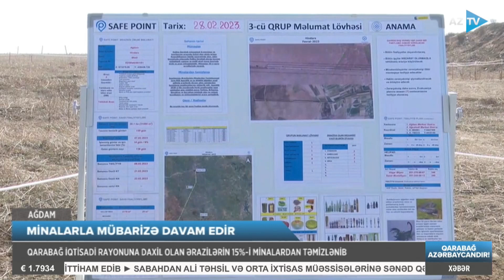Samirə Mustafayeva ilə "AZTV Xəbər" (00:00) | 01.03.2023